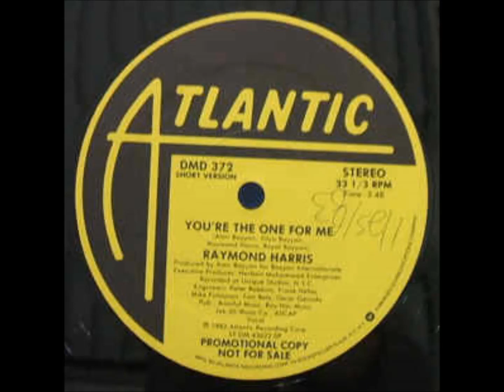Disco Mix '80's 98 ﾀﾞﾝｽｸﾗｼｯｸｽ FUNK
今回は渋い選曲になりました。ﾚｱ"12 '81 Garfield Fleming ~ ﾌﾗﾝｽ産 "12 '83のC Orchestra ~ '78 Dazz Bandの前身 Kinsman Dazz ~ '81 Delegation ~ '83 Champaign ~ '84 Contrast ~ '82 David Christie ~ '84 Eramus Hall ~ '81 One Way ~ '82 Numonics ~ '82 ﾚｱ "12 Airplay ~ '82 Raymond Harris 以上です。